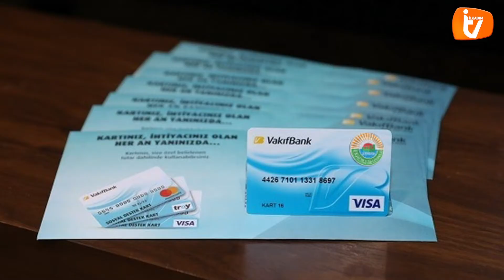Samsun’da haftanın öne çıkan gelişmeleri İlkadım TV’de sizlerle